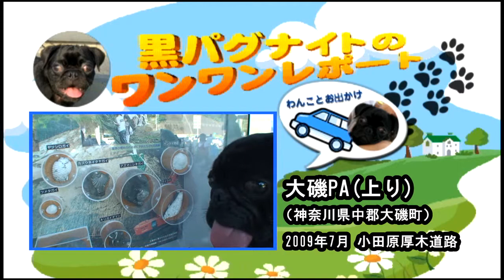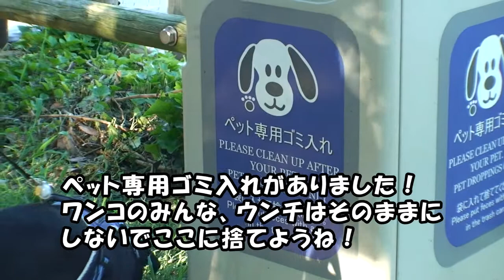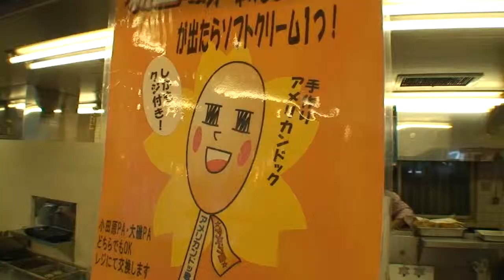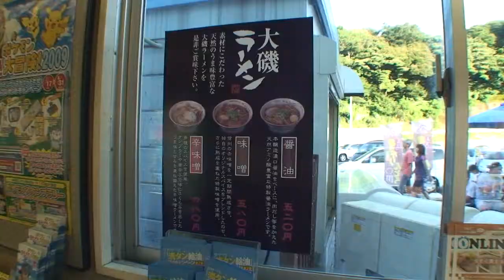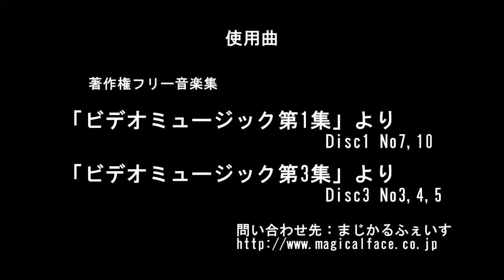黒パグナイトの小田原道 大磯PA(上り) 化石を眺めてアメリカン☆彡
黒パグナイトが神奈川県・小田原厚木道路 大磯パーキングエリア(上り)をワンワンレポート♪すべり台つきの公園や貝の化石のあるユニークなPAで、おもしろいお顔のアメリカンドッグを見つけました☆彡（ハイビジョン5分作品）

★ご感想のコメントお待ちしています★
★この動画はリンクフリー、埋め込み動画利用もOKです。リンクして頂いた際はご一報頂けますと、シッポふりふり喜んじゃいます！